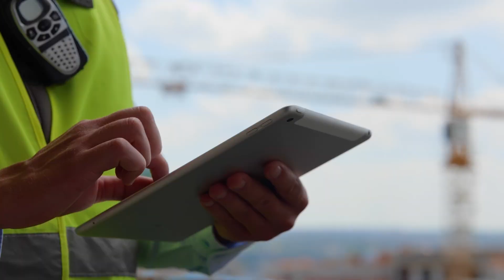Project Labor Agreements (PLAs) Increase Taxpayer Costs - Support Fair Competition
Project Labor Agreements (PLAs) are now required for most public construction projects in Pennsylvania, limiting competition and driving up costs. Along with Responsible Contractor Ordinances, these measures restrict opportunities for 90% of the state’s contractors. Associated Builders and Contractors members build Philadelphia’s infrastructure—schools, highways, libraries, and more—every day. We believe public projects should be awarded based on merit and qualifications, not contractor classification. A competitive bidding process saves taxpayer money, supports local jobs, and delivers high-quality results. Urge officials to support fair competition in public construction bidding.